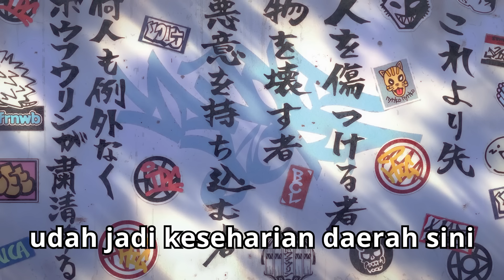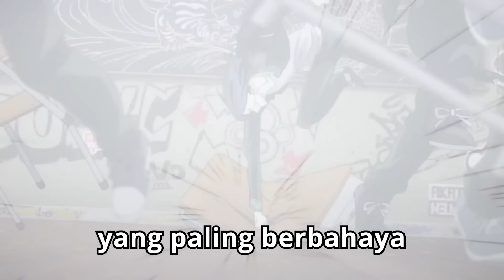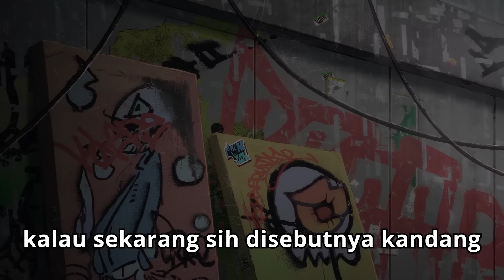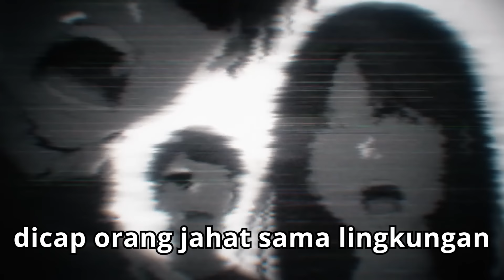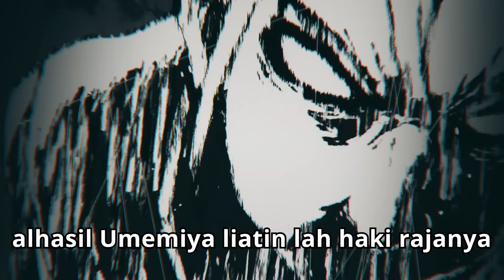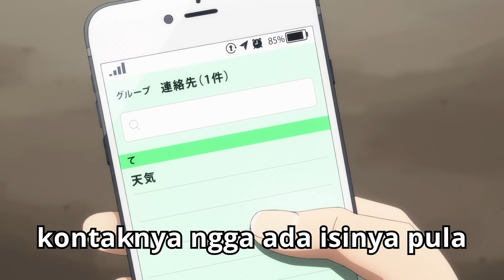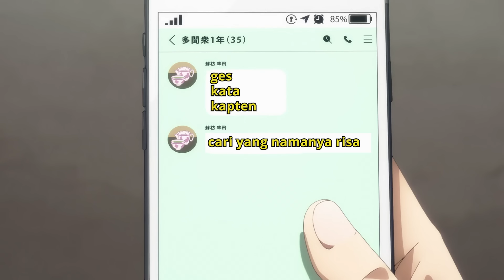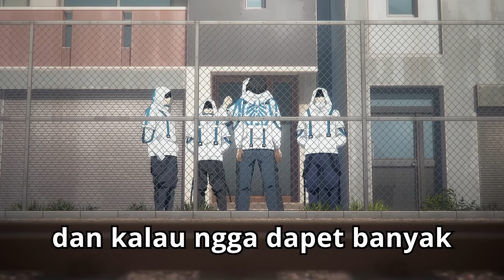ANIME WIND BREAKER TAPI DICERITAIN WIBU MILITAN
Alur cerita anime (ANIME WIND BREAKER TAPI DICERITAIN WIBU MILITAN) kali ini membahas tentang seorang pemuda yang ingin menjadi berandalan paling hebat di sekolah barunya. Selama ini, ia dianggap sampah, tidak berguna, atau pecundang bagi orang-orang. Namun di sekolah barunya yang terkenal akan para berandalan yang menjaga warga, ia justru mendapat banyak pujian. Memang kekuatan atau teknik bertarungnya tidak lebih overpower dari ketua geng sekolah. Tapi ia akan terus berjuang untuk mendapat pengakuan dari orang-orang. Mampukah ia menjadi top leaderboard berandalan? Jawabannya ada di alur cerita anime Wind Breaker tapi diceritain Wibu Militan.

Judul: Wind Breaker

Intip Alur Cerita Film Anime yang lainnya dari nero

▷ Mari mengwibu bersama

🐈‍⬛ Tolong support like dan subscribenya supaya wibu ini berguna